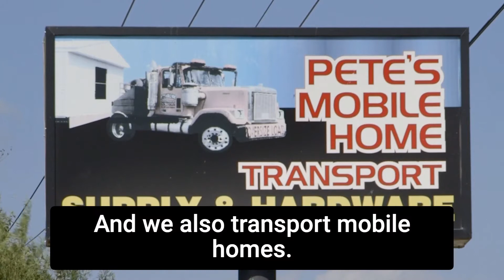pete mobile home supply and transport services